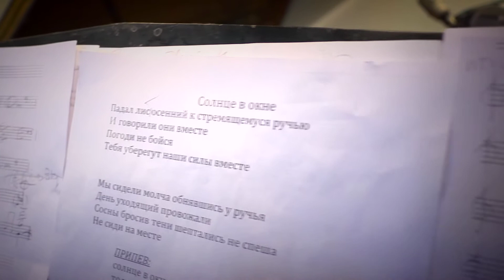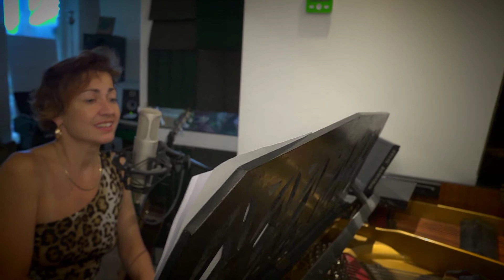"Solnce v okne" by Anton Gorbunov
Anton Gorbunov-dobble bass
Ekaterina Chernousova-Vocal,Piano
Audio/Video-Michael Maksimov

Антон Горбунов, официальный видеоканал